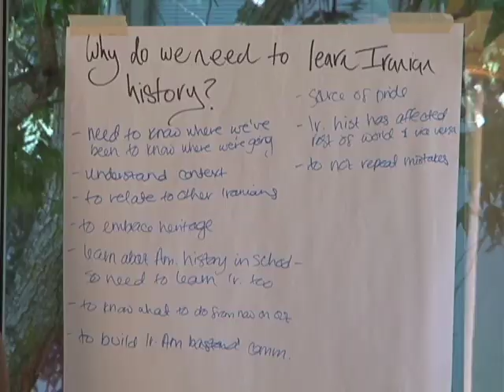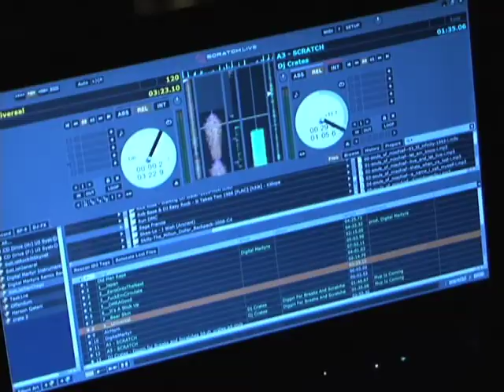Camp Ayandeh #2 - Farsi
In the first piece, you were introduced to Camp Ayandeh and the 85 Iranian-Americans high school students who attended. Now, we will take a closer look at these teenagers as they cope with their dual identities of being both Iranian and American.

Shot, written & produced by Arash Azizzada
Translation by Negar Mortazavi
Narration by Babak Gharehdaghi